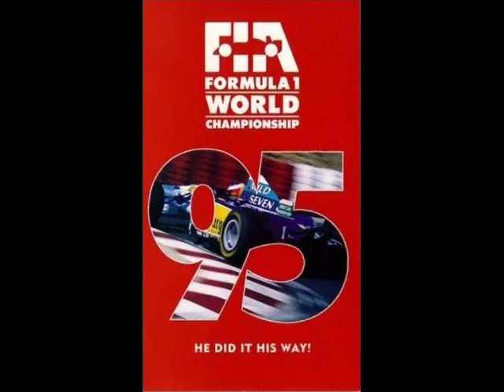Gary Scargill & Peter Oldroyd - Integrate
1995 FIA Formula 1 World Championship Season Review: He Did It His Way! OST
FORMULA ONE